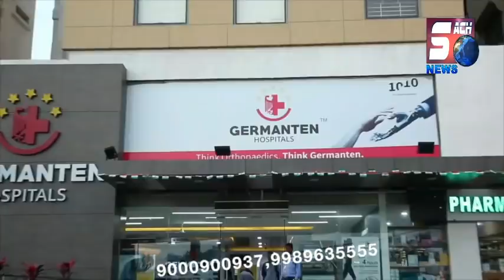Govt Ki Janib Se Air Crafts Ke Zariye Orissa Se Oxygen Ke Tankers Laney ka Kaam Shuru Hochuka Hai